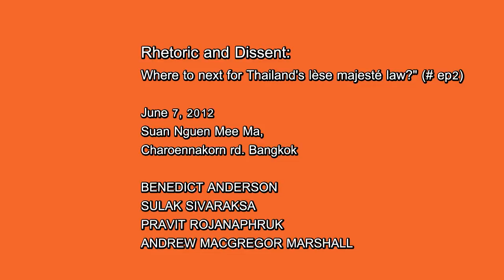Rhetoric and Dissent: Where to next for Thailand's lèse majesté law? #2 Sulak Sivaraksa [HD]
"Rhetoric and Dissent: Where to next for Thailand's lèse majesté law?" June 7, 2012 Suan ngern mee ma, Bangkok.

Speakers;
BENEDICT ANDERSON
PRAVIT ROJANAPHRUK
SULAK SIVARAKSA
ANDREW MACGREGOR MARSHALL (phone-in)

เมื่อวันที่ 7 มิ.ย. ที่ผ่านมา เวลา 19.00 น. ณ เรือนร้อยฉนำ สวนเงินมีมา มีการจัดงานเสวนา "Rhetoric and Dissent: Where to next for Thailand's lèse majesté law?" (วาทกรรมและความเห็นต่าง: อนาคตของกฎหมายหมิ่นพระบรมเดชานุภาพกับประเทศไทย) มีวิทยากรร่วมเสวนา ได้แก่ เบเนดิกท์ แอนเดอร์สัน ศาสตราจารย์ด้านเอเขียศึกษามหาวิทยาลัยคอร์เนลล์ ประวิตร โรจนพฤกษ์ ผู้สื่อข่าวอาวุโสเดอะ เนชั่น สุลักษณ์ ศิวรักษ์ ปัญญาชนและนักเขียน แอนดรูว์ แมกเกรเกอร์ มาร์แชล อดีตนักข่าวอาวุโสรอยเตอร์และผู้เขียนหนังสือ "Thai Story" ดำเนินรายการโดยผู้สื่อข่าวอิสระ ลิซ่า การ์ดเนอร์

โดยในตอนที่สองของคลิปเป็นส่วนของการอภิปรายโดย สุลักษณ์ ศิวรักษ์